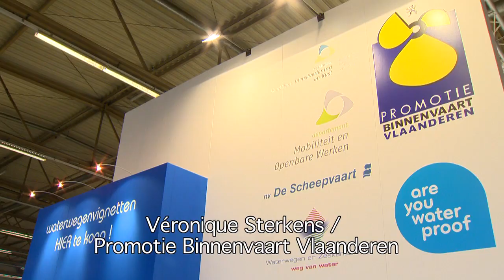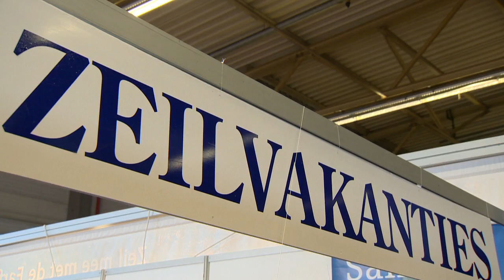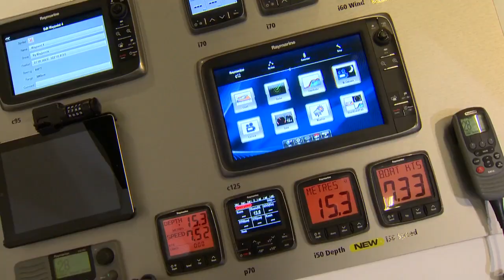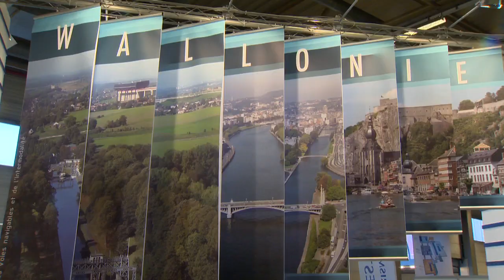Belgian Boat Show 2013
This was Belgian Boat Show 2013, more of this in February 2014!
Boat Point - Demonstration pool - Wavesurfer - Surf Rodeo - Maritime travelbar- yachts & boats - accessories & services - clothing - chartering & education - ...

(Organised by Artexis)